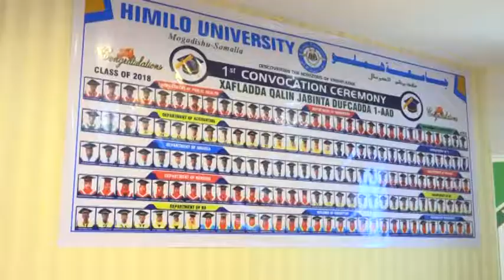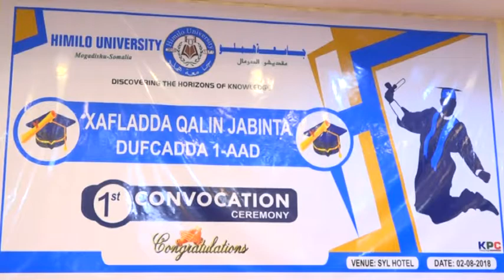Jaamacadda Himilo Xaflada Qalin Jabinta by kaahiye